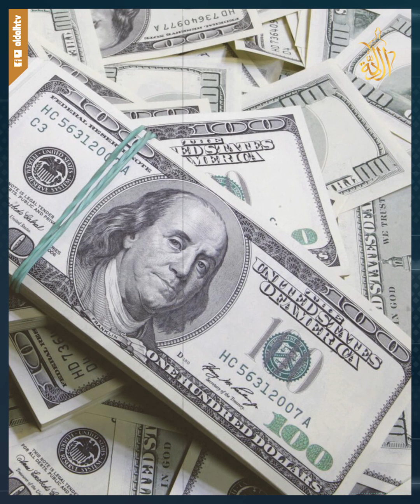لن تصدق ما طالب به مسؤول أردني لدعم الأشقاء.. ورد غير متوقع من الإفتاء!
وقال الفقي: "لسنا فقراء ولكننا لا نحسن التصرف"، موضحا أن "مقترح الأمين العام السابق لحزب المؤتمر الوطني (زمزم) رحيل الغرايبة، والذي يرى استصدار فتوى بحرمان المسلمين من الحج لاتجوز شرعا، فالله عز وجل قال وأتموا الحج والعمرة لله، لاسيما إذا كان الحج للمرة الأولى وهي المفروضة".